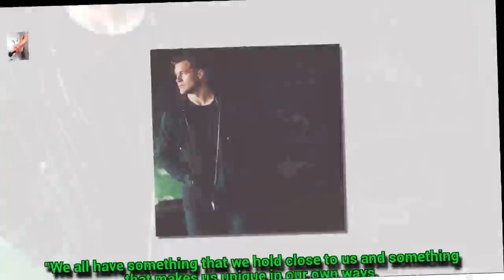Colton Underwood Gets Emotional About Big Bachelorette Reveal On Insta